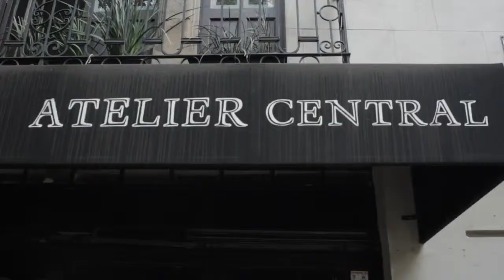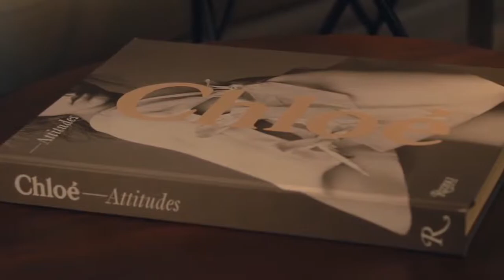LE - ADTips con Atelier Central - AD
Sofía Casares, diseñadora y creadora de la firma, nos comparte algunas recomendaciones para el hogar.